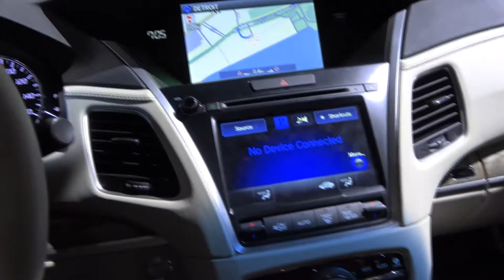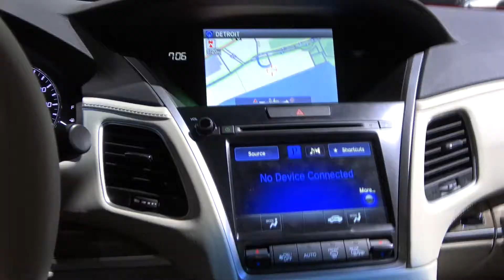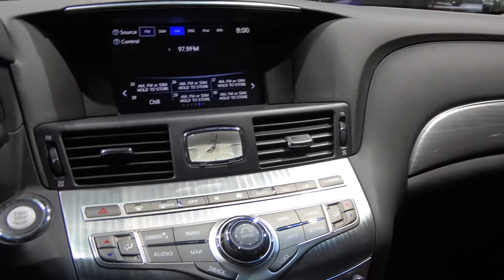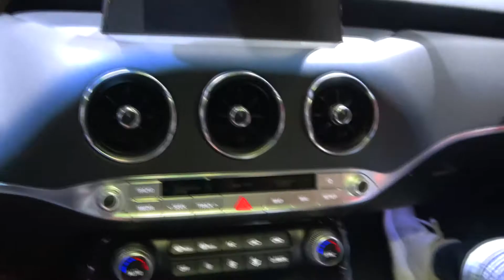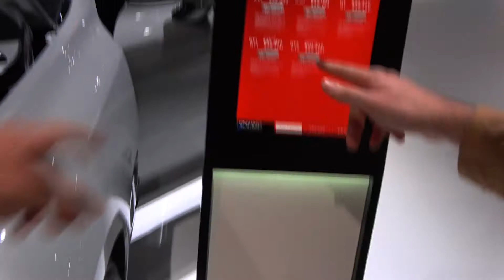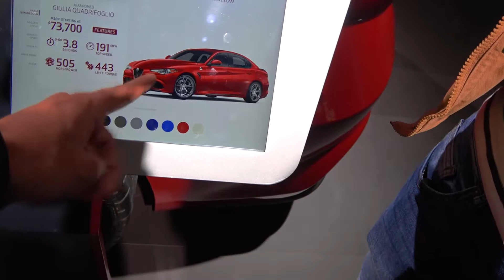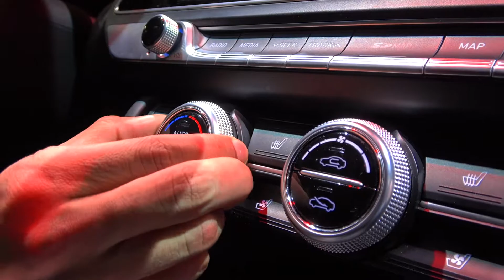Detroit Auto show (Symbiote Spider suit)